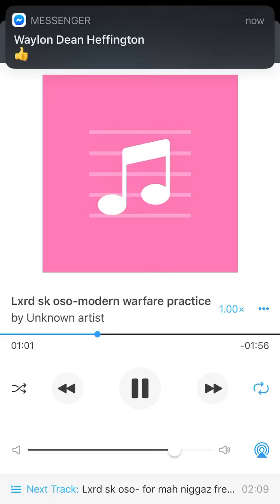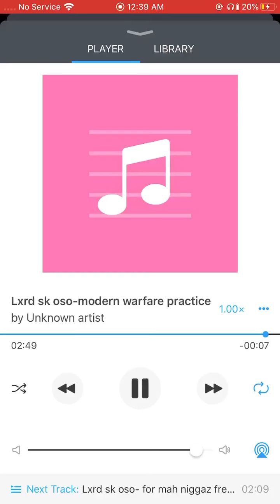May 22, 2020